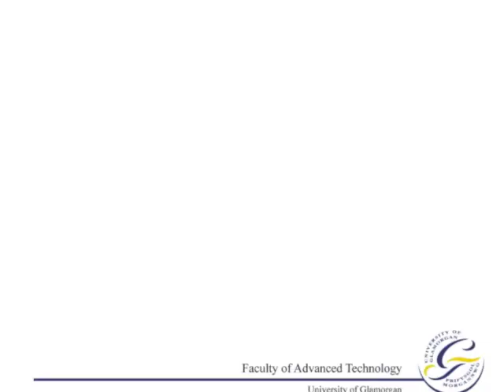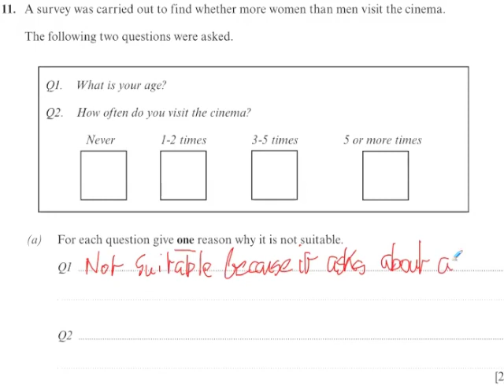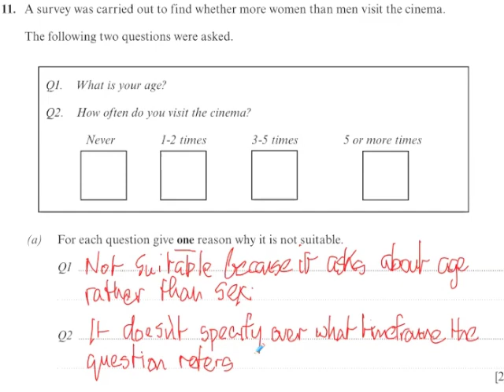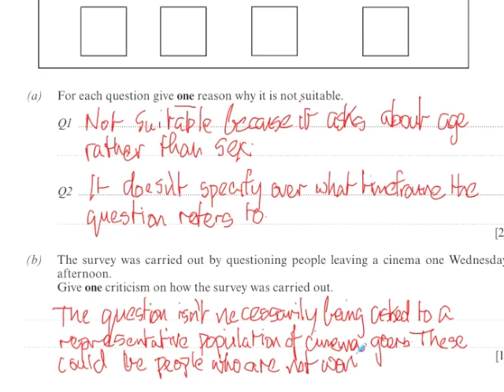WJEC GCSE Maths Winter 2012 Foundation Paper 1 Q11 - statistics & questionnaires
A question about logic and how to develop sensible questionnaires.